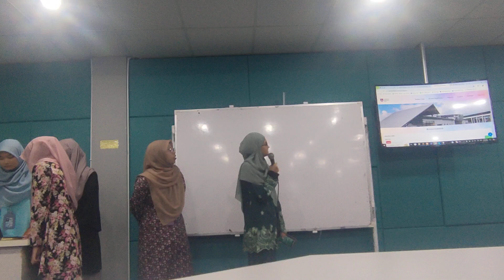CSC 264 UITM TAPAH CLUB MANAGEMENT SYSTEM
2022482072, NUR AUNI KARMILA BINTI KHAIROL AZMI
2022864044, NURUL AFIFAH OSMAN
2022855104, NUR ALYA FARHANA BINTI RAHEEM
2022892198, NUR ALEEYA ALEESYA BINTI HEZRIE
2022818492, SOFIYA AMANI BINTI SUHAIMI